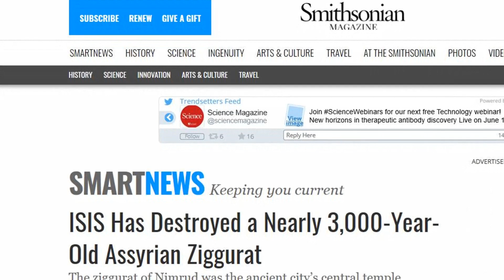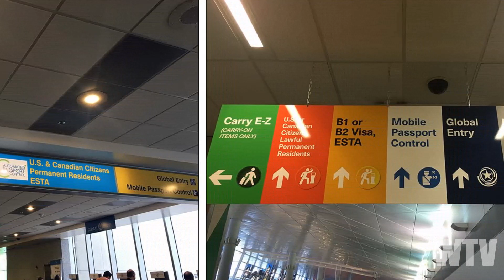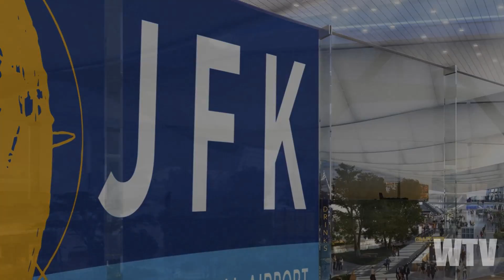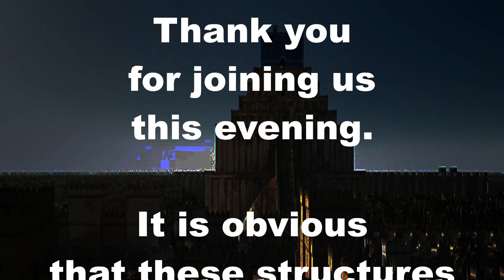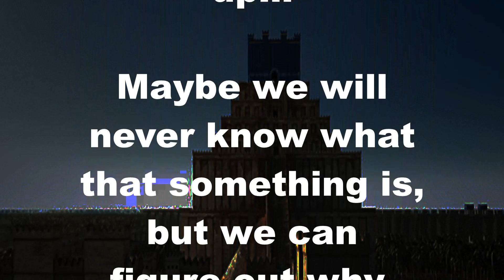What You Need To Know About The ZIGGURATS Of The OLD KINGDOM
Are the Ziggurats around the world spaceports?  Given the information we already have, let us examine the possibility of a cover up.